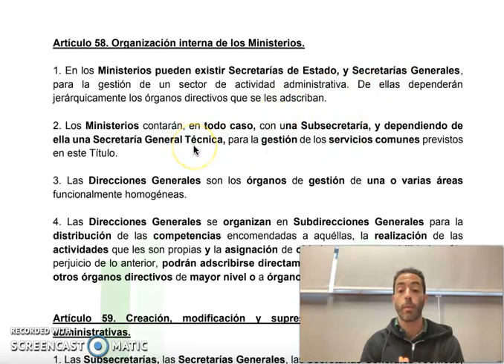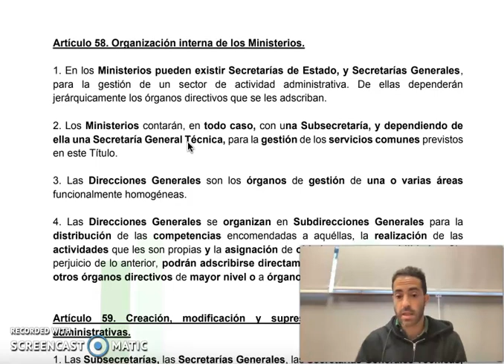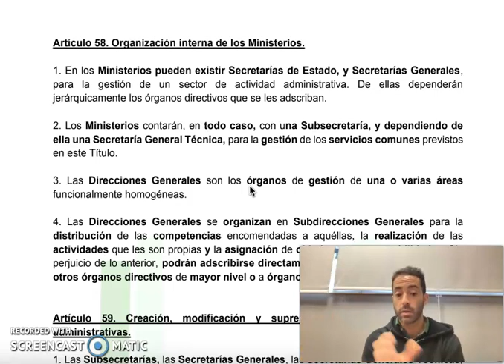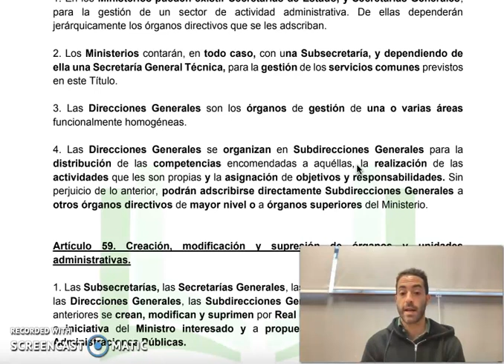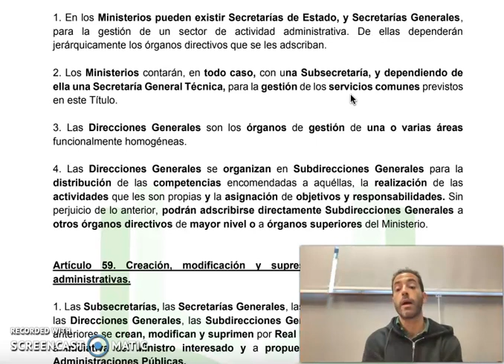Artículo 58 organización interna ministerios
Para no perder la dinámica de estudio, vamos con otro de los artículos de la Ley 40!!